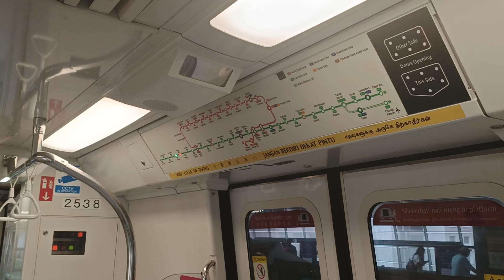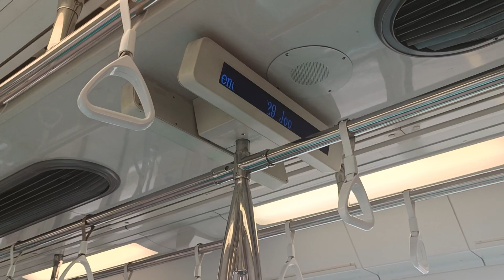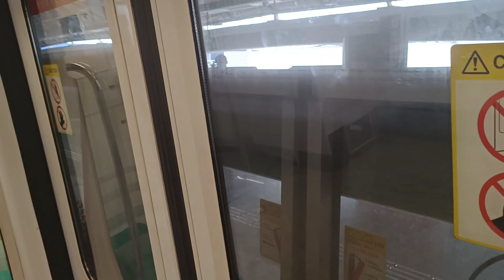[Wrong Announcement/Last Trip on EWL] SMRT Trains - KSF C151A [537/538] [Pioneer → Joo Koon]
Date filmed: 16 August 2023
Time of recording: 1512hrs
Towards: Joo Koon
Train Model: Kawasaki Heavy Industries & CRRC Qingdao Sifang C151A
Train Run: 315
Depot of Origin: Tuas West Depot
Final Destination Depot: Ulu Pandan Depot (replaced)
Carriage filmed at: 2538 A4/B4
AM/PM/Full Day: Full Day Service (replaced by 237/238)

This video features a KSF C151A, 537/538, which is from TWD to serve EWL for the whole day, only to be getting replaced by 237/238 to UPD shortly after this, from EW28 Pioneer to EW29 Joo Koon. This is the film of 537/538 on EWL before proceeding back into UPD and appearing on NSL 2 hours later. Note that 537/538 played the wrong announcement near Joo Koon station. It was supposed to say "... end its service at Joo Koon" and not "Tuas Link" since Run 315 during the afternoon hours is Joo Koon Bound.